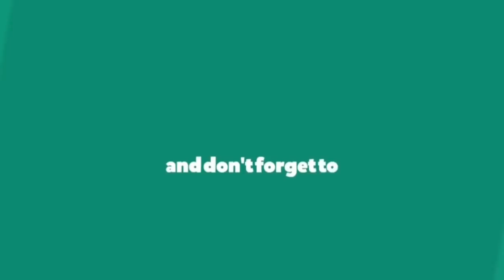Ali Reveled Secrets Reasons behind to Meet YS Jagan and Pawan Kalyan || LA TV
Watch here